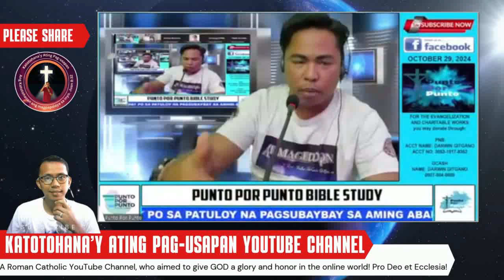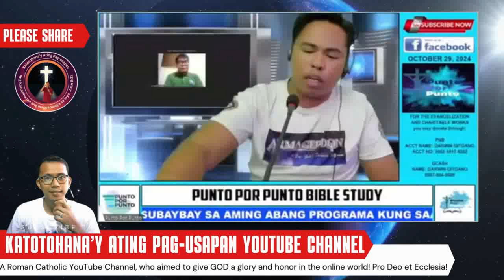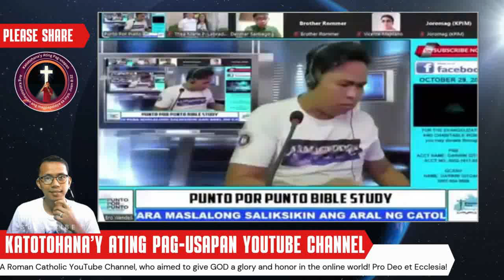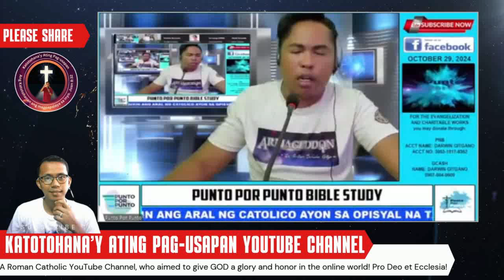DEBATE: Kasado na ang Oras at Petsa sa Debate nina Brother Wendell at Brother Denmar!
Kasado na ang oras at petsa para sa isang makasaysayang debate sa pagitan nina Brother Wendell at Brother Denmar! Huwag palampasin ang pagkakataong makita ang dalawang pangunahing personalidad na ito na nagtatalo sa mga mahahalagang isyu. Magsisimula ang debate sa [insert date and time] at tiyak na magiging kapana-panabik ito. Ang kaganapang ito ay hindi lamang isang simpleng debate; ito ay isang pagkakataon para sa mga tagapanood na makisali at magbigay ng kanilang opinyon sa mga isyu na nakakaapekto sa ating lipunan.